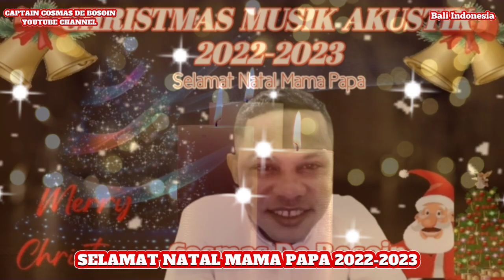Xmas Musik ."SELAMAT NATAL MAMA"Lagu Natal Terbaru 2022-2023 🎄[Cover] Captain Cosmas De Bosoin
xmas musik,
xmas music,
xmas musik anak anak,
xmas musik ambon,
xmas musik anak,
xmas music box,
xmas music bass boosted,
xmas background music,
xmas music instrumental,
xmas music classic,
xmas music for sleep,
xmas music remix,
xmas music videos,
xmas music fireplace,
xmas music piano,
xmas music michael buble,
xmas music from another room,
xmas disco music,
xmas dance music,
dimas musik,
dimas music video,
pt dimas musik,
musik dimas senopati,
dimas dc musik,
musik dimas tedjo,
dimas studio musik,
ageng musik dimas tedjo,
dimas tedjo dapur musik,
musik dimas anjay mabar,
xmas musik elekton,
xmas musik enak didengar,
xmas musik elektronik,
xmas musik evie tamala,
xmas musik galau,
xmas musik gambus,
xmas musik hits,
xmas musik hari ini,
xmas musik hits 2022,
xmas musik house,
xmas instrumental music jazz,
xmas instrumental music piano,
xmas instrumental music guitar,
xmas music jazz,
dj xmas,
xmas music live,
xmas lofi music,
xmas lights music,
xmas music me chama de amor,
xmas music no copyright,
xmas new music,
xmas orchestra music,
xmas pop music,
xmas musik qasidah,
xmas relaxing music,
xmas rock music,
christmas music remix,
xmas music sleep,
xmas music sped up,
music xmas song remix,
music xmas songs,
music xmas songs tagalog,
xmas study music,
xmas trap music,
xmas tree music,
thomas musik,
thomas musik malaysia,
thomas musik remix,
thomas musik meme,
lagu thomas musik dj,
kereta thomas musik,
lagu thomas musik reggae,
lagu thomas musik koplo,
adinda thomas musik,
musik thomas arya terbaru,
xmas musik untuk tidur,
xmas musik ugm,
xmas musik ulang tahun,
xmas musik untuk bayi,
xmas violin music,
xmas music video,
xmas village music,
xmas vacation soundtrack,
xmas musik wong koyo ngene,
xmas musik wedding,
xmas musik wongkongene,
xmas musik wong koyo ngene dibanding bandingkan,
xmas musik xiaomi,
xmas musik xmas,
xmas musik xpdc,
xmas musik youtube,
xmas musik yang bisa di download,
xmas musik zaman,
xmas musik dj,
xmas musik dj remix,

Follow juga..

Snack video:Semoga anda menikmati momen  ini!

Nonton juga video-video lainnya